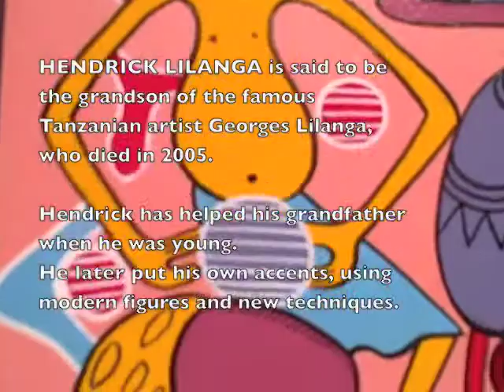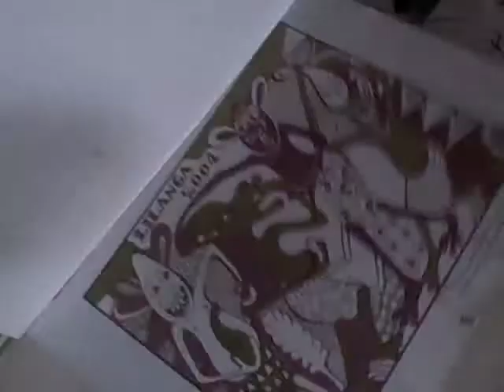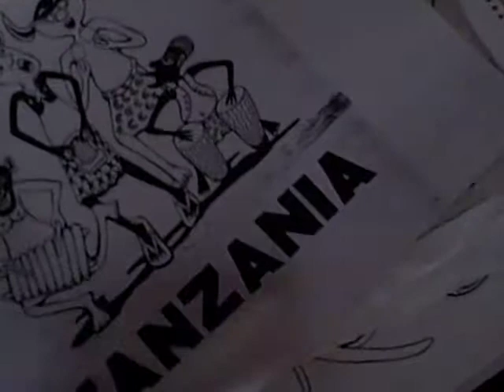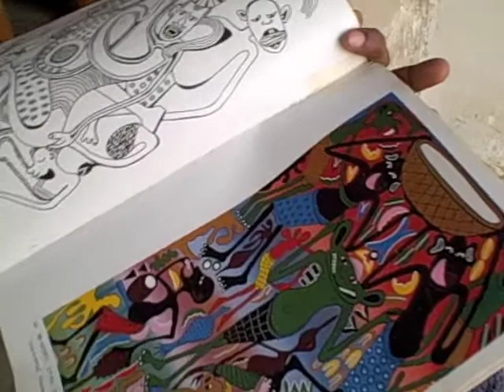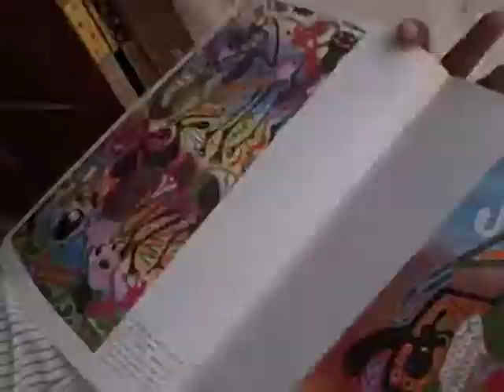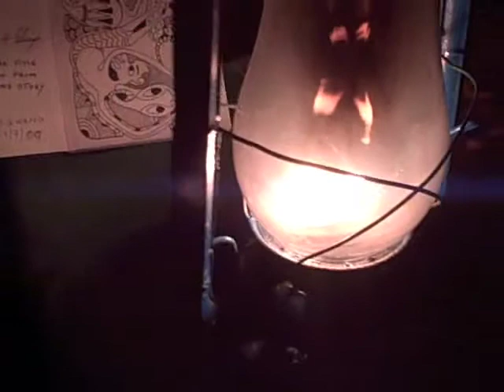Hendrick Lilanga, Lilanga style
(audio from iMovie 7.1.4)